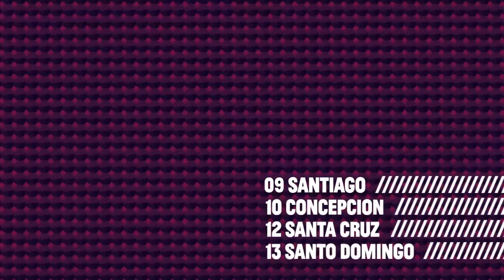Jazz Duit Chile - Promo - Octubre 2012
Festival Internacional Itinerante - Clínicas, por Discos Pendiente

Martes 9 de octubre / Santiago - GAM - Zócalo - 20h
Miércoles 10 de octubre / Concepción - Teatro de la UDEC - 20.30h
Viernes 12 de octubre / Santa Cruz - Plaza de armas - 19h
Sábado 13 de octubre / Santo Domingo - Anfiteatro Parque Tricao, Las Brisas de Sto Dgo - 19h

NY - CHILE

Greg Osby, saxo alto
Aaron Parks, piano
Drew Gress, contrabajo
Sebastián Jordán, trompeta
Nicolás Vera, guitarra
Carlos Cortés, batería
Melissa Aldana, saxo tenor
Agustín Moya, saxo tenor
Roberto Dañobeitia, guitarra
César Arriagada, guitarra
José Vicuña Quinteto